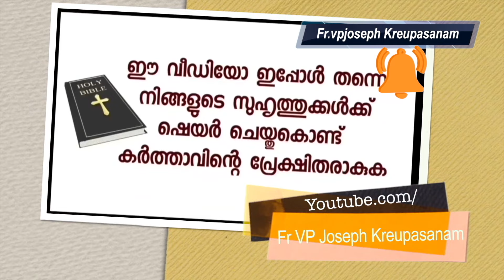ഉടമ്പടിയെടുക്കാൻ ധൈര്യമില്ല അമ്മേ എന്ന് പ്രാർത്ഥിച്ച മകൾക്ക് സംഭവിച്ചത്!